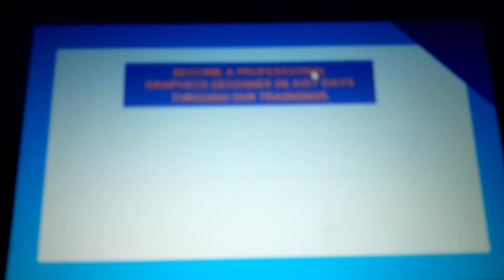JM VISUALS Uganda. Jm VISUALS graphics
Graphics designing.
Photography.
Cinematography.
Video editing
Tuturiols and traininngs.